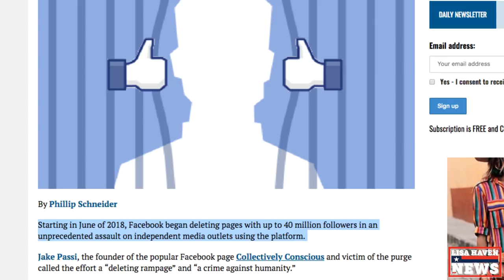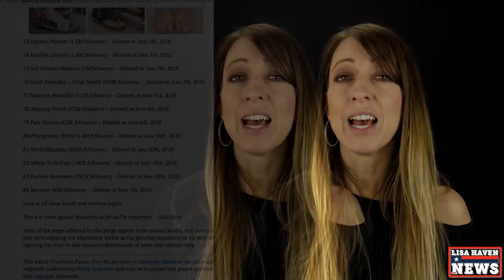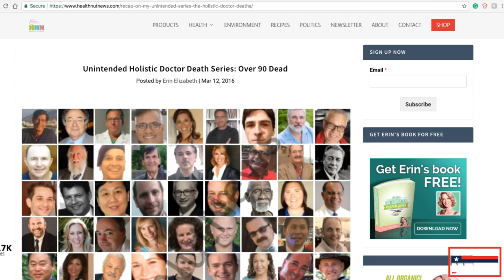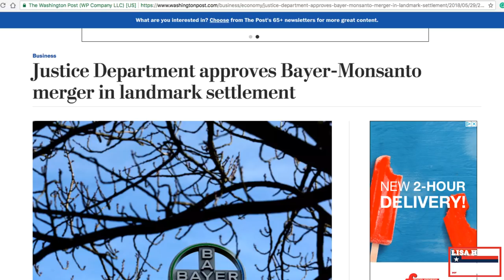Facebook Mass Purge Of Holistic Pages Begins As Doctors Die & Monsanto Merges...